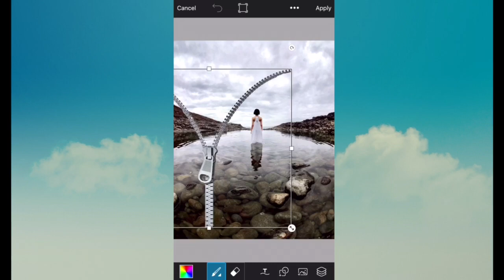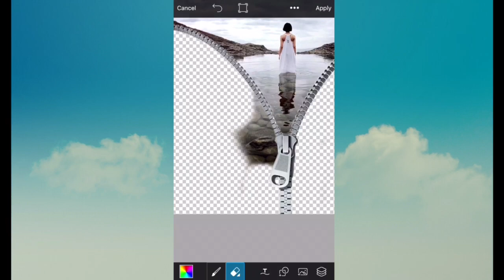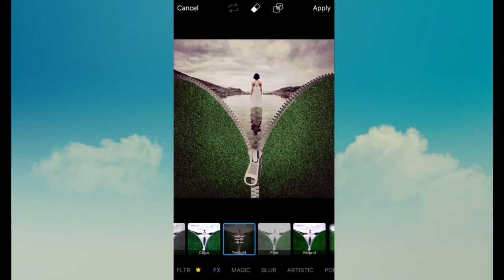How to creat a nice 👍 zip cut or zip effect with picsart app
You can also click on the links below For more GREAT and AWESOME  Edits;